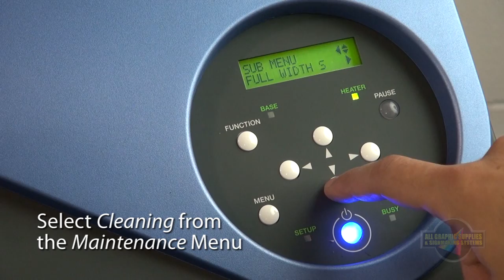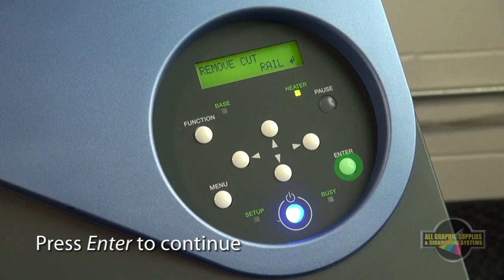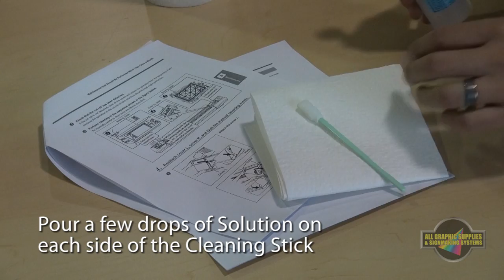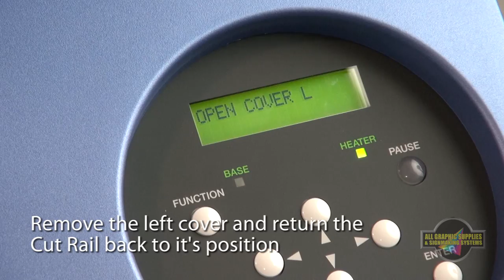Roland VersaCamm VS Series: Cleaning & Maintenance - All Graphic Supplies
This video tutorial from All Graphic Supplies will show you how to perform a manual cleaning on the Roland VS Printer using the cleaning kit, available from AllGraphicSupplies.com and included with the accessory pack for your VersaCamm.

All Graphic Supplies is dedicated to providing you with unlimited possibilities. That is why we are offering these free video tutorials on machine maintenance in order for you to keep your printers and printer/cutters in top shape for you and your customers.

We also can provide you with supplies such as digital media, inks, finishing tools, accessories and much more. For all of your support and servicing needs,

Become a fan of All Graphic Supplies on Facebook

Visit the All Graphic Supplies Solutions Blog for more tips, tutorials and up-to-date information on events and more.